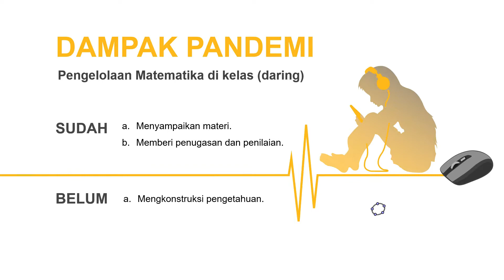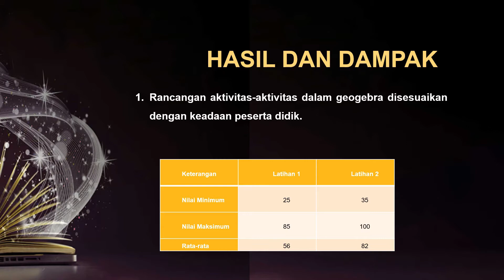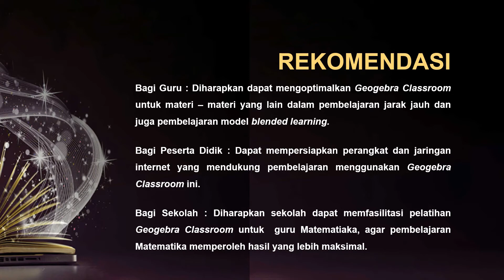BEST PRACTICE PJJ INSPIRATIF ALPHA MARIANI SALATIGA